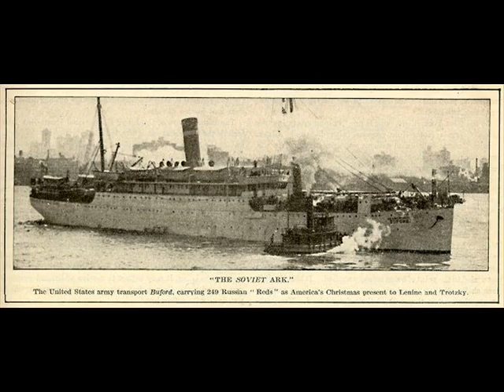BBC Intro AP US 1920's Project.wmv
A sick introduction for an ap us history presentation